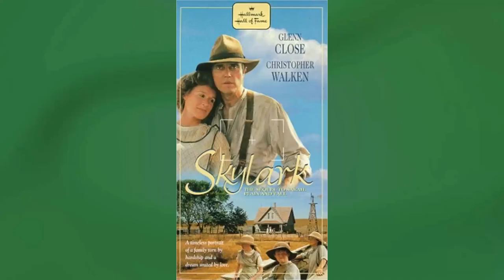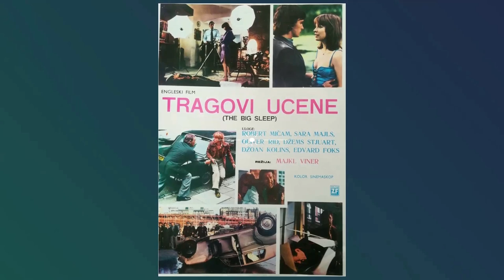Skin Crawling Facts About Candy Clark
Calling all Classic Hollywood aficionados! 📢 Join me on this fascinating expedition through the lives and careers of the silver screen's legends, starting with the incomparable Candy Clark.

🌟 From unforgettable performances to groundbreaking achievements, Candy Clark's impact on the world of cinema is unparalleled.

🎥 Get ready to witness the triumphs and tribulations of Candy Clark's journey to stardom, and the enduring legacy they left behind. 🌠

🎬 Lights, camera, and let's uncover the captivating stories of Classic Hollywood with Candy Clark in the spotlight. ✨🎭
Filmography:
Five Old Comedy Writers Talking Sh*t
Criminal Minds
Two Girls
5 Weddings
Twin Peaks
Roadside Stars
Cold Moon
Bob's New Suit
The Informant!
Cry of the Mummy
The Boneyard Collection
Dog Tags
Zodiac
Mystery Woman
The Big Empty
The Month of August
This Is How the World Ends
Cherry Falls
Niagara, Niagara
Aaahh!!! Real Monsters
Baywatch Nights
The Wright Verdicts
Radioland Murders
Buffy the Vampire Slayer
Deuce Coupe
The Price She Paid
Cool as Ice
Original Intent
Father Dowling Mysteries
Blind Curve
The Blob
St. Elsewhere
Matlock
Brothers
The Hitchhiker
Magnum, P.I.
Hunter
Starman
Popeye Doyle
Simon & Simon
At Close Range
George Burns Comedy Week
Cat's Eye
I Gave at the Office
Hambone and Hillie
Amityville 3-D
Blue Thunder
Cocaine and Blue Eyes
Johnny Belinda
Faerie Tale Theatre
Q: The Winged Serpent
Movie Madness
Twilight Theatre
Rodeo Girl
Where the Ladies Go
More American Graffiti
When You Comin' Back, Red Ryder?
Amateur Night at the Dixie Bar and Grill
Starcrash
The Big Sleep
Citizens Band
The Man Who Fell to Earth
James Dean
I Will... I Will... For Now
The New Dick Van Dyke Show
Insight
Banacek
The New Perry Mason
American Graffiti
Fat City
Room 222
Amends of the Father
Criminal Minds
Two Girls
5 Weddings
Twin Peaks
Roadside Stars
Cold Moon
Bob's New Suit
The Informant!
The Boneyard Collection
Dog Tags
Zodiac
Mystery Woman
The Big Empty
Cherry Falls
Niagara, Niagara
Aaahh!!! Real Monsters
Baywatch Nights
The Wright Verdicts
Radioland Murders
Deuce Coupe
Cool as Ice
Original Intent
Father Dowling Mysteries
Blind Curve
The Blob
St. Elsewhere
Matlock
Brothers
The Hitchhiker
Magnum, P.I.
Hunter
Starman
The French Connection 3
Simon & Simon
At Close Range
Cat's Eye
Hambone and Hillie
Amityville 3-D
Blue Thunder
Johnny Belinda
Faerie Tale Theatre
Movie Madness
Twilight Theatre
Rodeo Girl
More American Graffiti
Starcrash
The Big Sleep
Citizens Band
James Dean
Insight
Banacek
American Graffiti
Fat City
Room 222
Criminal Minds
Two Girls
5 Weddings
Twin Peaks
Roadside Stars
Cold Moon
Bob's New Suit
The Informant!
The Boneyard Collection
Dog Tags
Zodiac
Mystery Woman
The Big Empty
Cherry Falls
Niagara, Niagara
Aaahh!!! Real Monsters
Baywatch Nights
The Wright Verdicts
Radioland Murders
Deuce Coupe
Cool as Ice
Original Intent
Father Dowling Mysteries
Blind Curve
The Blob
St. Elsewhere
Matlock
Brothers
The Hitchhiker
Magnum, P.I.
Hunter
Starman
Simon & Simon
At Close Range
Cat's Eye
Hambone and Hillie
Amityville 3-D
Blue Thunder
Johnny Belinda
Faerie Tale Theatre
Movie Madness
Twilight Theatre
Rodeo Girl
More American Graffiti
Starcrash
The Big Sleep
Citizens Band
James Dean
Insight
Banacek
American Graffiti
Fat City
Room 222